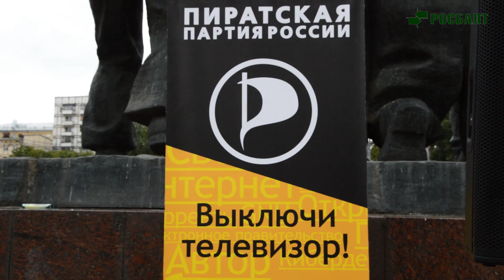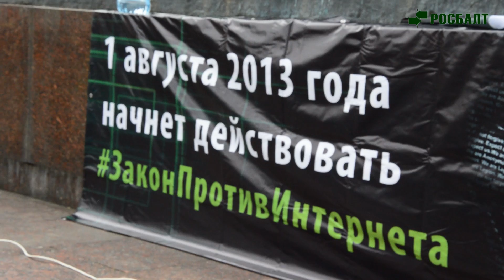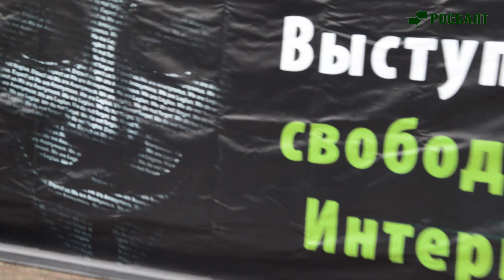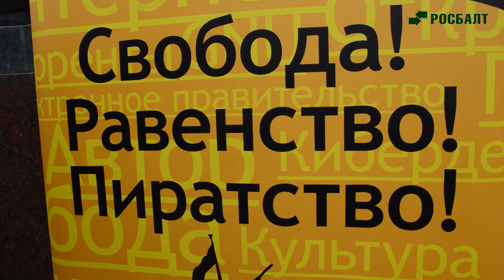Aкция против «антипиратского закона» в Москве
На площади перед станцией метро «Улица 1905 года» в Москве состоялся митинг против так называемого «антипиратского» закона. Организаторами мероприятия выступили Пиратская партия России и сообщество «Автономное содействие». Акция прошла в форме «митинга-концерта: речи политиков и представителей интернет-индустрии сменялись выступлениями различных музыкальных коллективов-противников «антипиратского» закона. Заявленная численность мероприятия в 200 человек полностью подтвердилась. За порядком на акции следили сотрудники полиции. Задержанных нет.